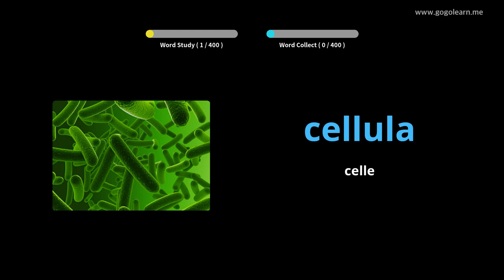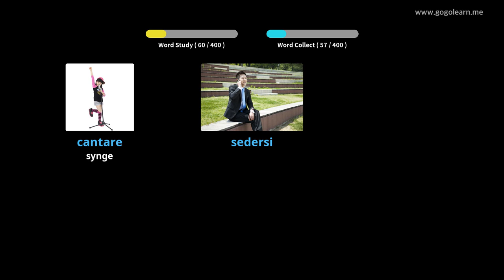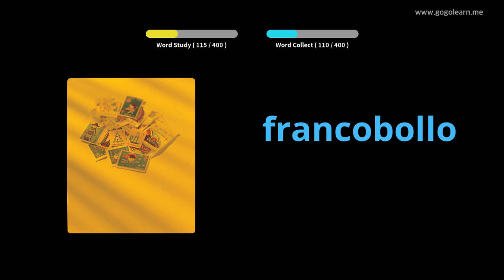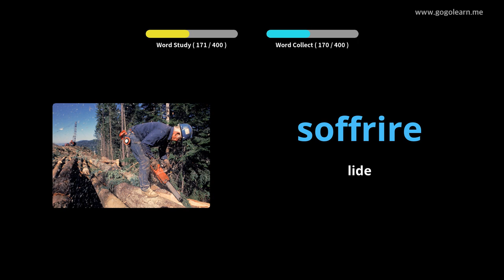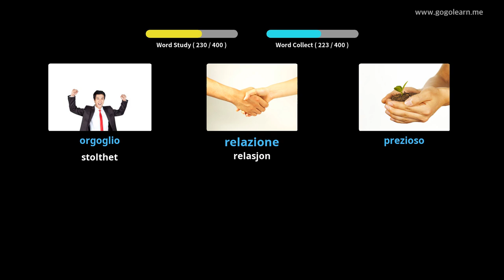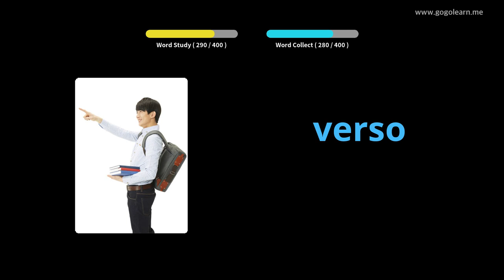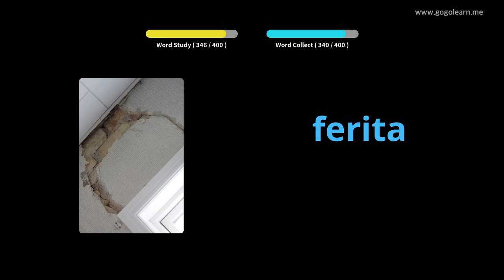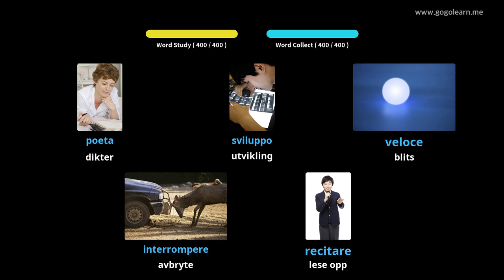Lære Italiensk Gjennom Bilder |Italiensk Vokabular Ungdomsskole 3 | Golearn